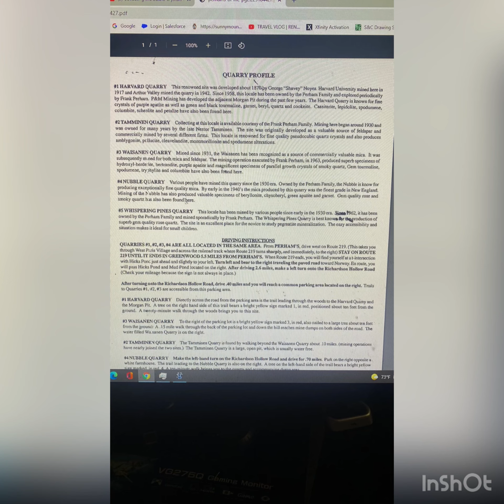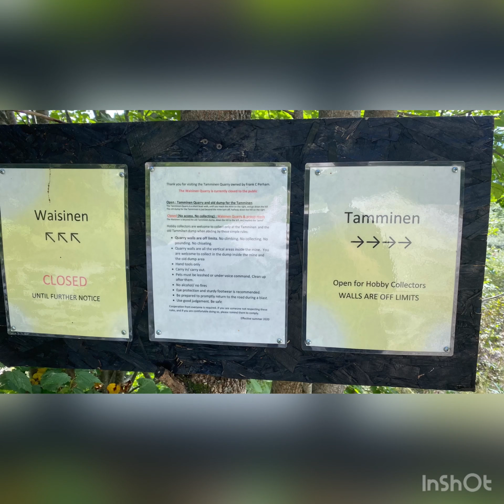Perhams of west Paris quarry crystal mine-mica, tourmaline, and garnets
My trip to main: 2021
Perhams of west Paris quarry map
Rose quartz, tourmaline , garnet , mica and more.